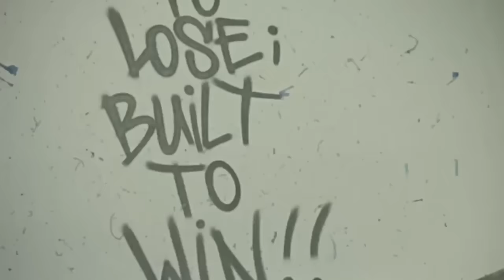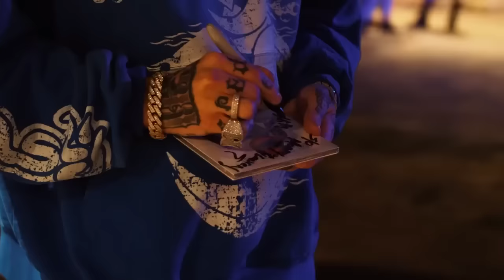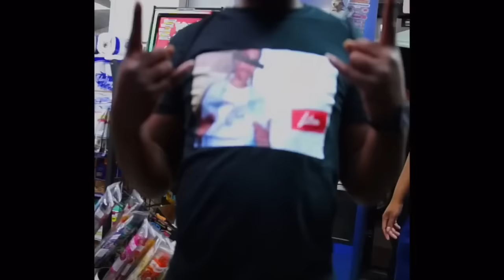Dave East, Mozzy, Millyz & Albee Al - 4 Kings [Music Video]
Dave East, Mozzy, Millyz & Albee Al - 4 Kings
produced by N J Crisp